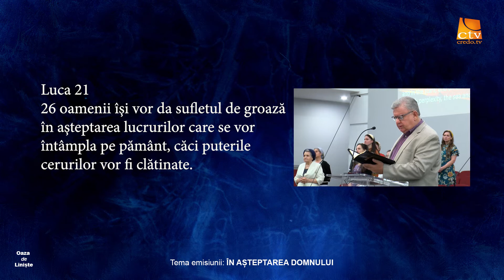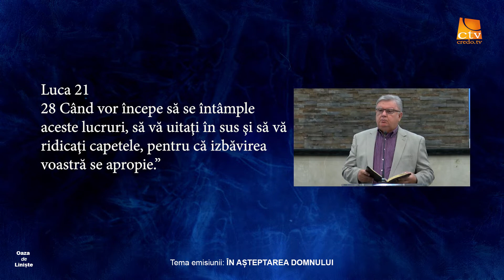Oaza de liniște - În așteptarea Domnului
prezintă Pastor PETRU LASCĂU